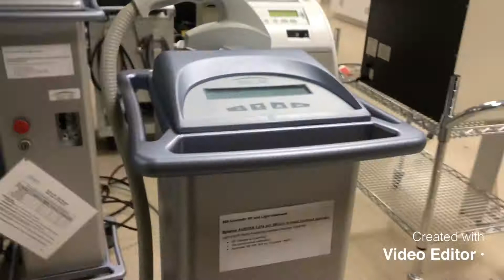Syneron Aurora IPL and Radio Frequency Laser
Angelus Medical & Optical
Sale, Service, Repair, Calibrate, upholster, Purchase